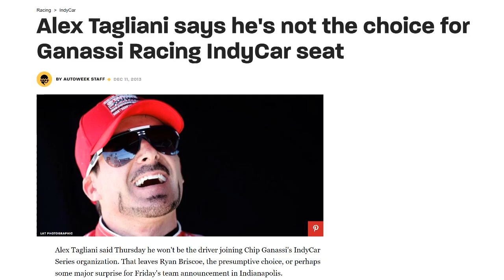Alex Tagliani at Chip Ganassi Racing